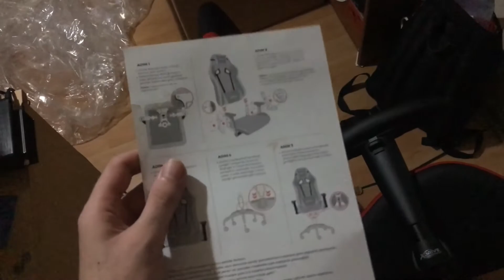XDRIVE 15'Lİ OYUNCU KOLTUĞU KUTU AÇILIŞI, MONTAJI VE İNCELEMESİ!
Bu videoda sizlerle xDrive 15'li oyuncu koltuğunun kutu açılışını, montajını ve incelemesini yapıyoruz. Ürün hakkındaki fikirlerimi de videoda bulabilirsiniz. Umarım video hoşunuza gitmiştir. Başka videolarda görüşmek üzere. :)